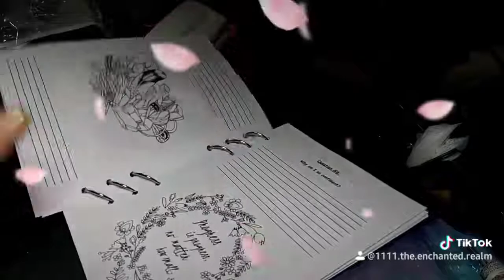Custom Floral Empowerment Journal with Pitbulls, now done! 🥺😍❤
Custom Floral Empowerment Journal with Pitbulls, now done! 🥺😍❤ this beautiful Enchanted Gem has Watermelon Tourmaline, Red Jasper and Blue Goldstone

✨Facebook Group: The Enchanted Moon Circle